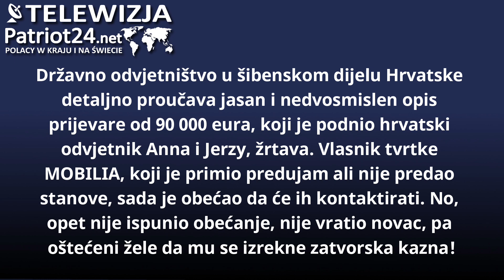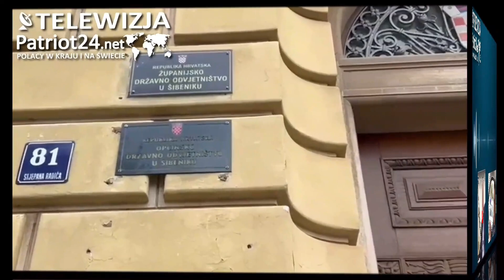Prevara snova: Šibenski tužitelj istražuje MOBILIA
Tužiteljstvo u šibenskom Sibeniku detaljno istražuje jasan i nedvosmislen opis prijevare od 90 000 eura, podnesen od strane hrvatskog odvjetnika Anny i Jerzego. Vlasnik tvrtke MOBILIA, koji je primio akontaciju ali nije predao stan, obećao je ponovno kontaktirati s njima. No, opet nije držao riječ, ne vraća novac, pa su oštećeni zatražili kaznu zatvora za njega!"